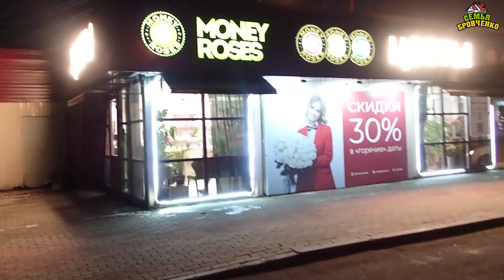Встретили Таню с детьми с поезда. В городе. (11.21г.) Семья Бровченко.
Семья воссоединилась. Как это было - в этом видео.

Полезная информация:

Счет для оплаты рекламы и для поддержки канала:
Карта Сбербанка